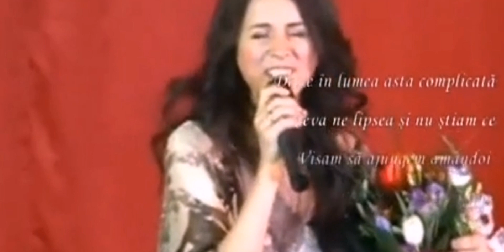11 ani fără Mădălina Manole 🕊️